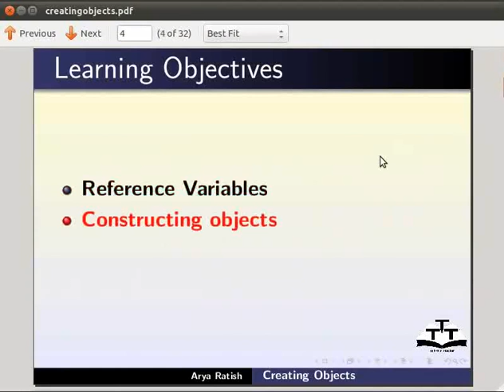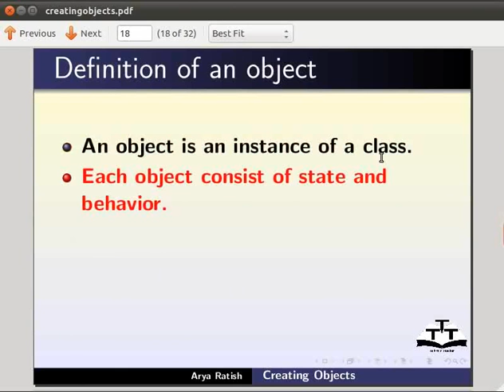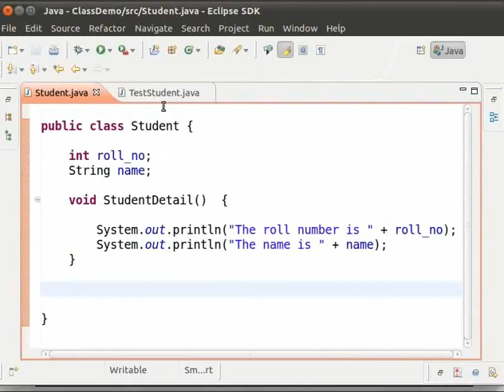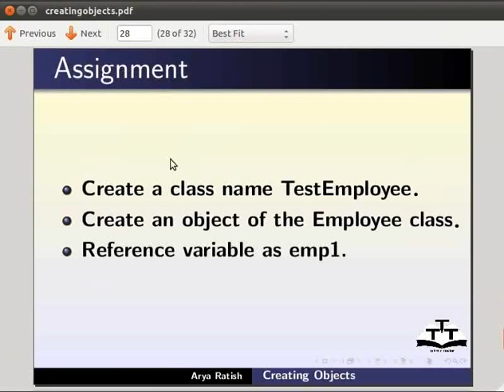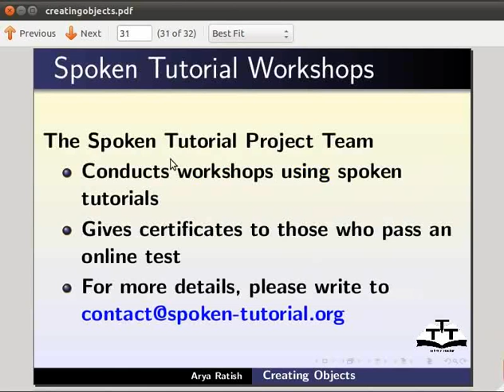Creating object - Tamil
Object ஐ உருவாக்குதல்
    *ஒரு object என்பது ஒரு class ன் ஒரு  instance ஆகும்
    *ஒவ்வொரு object உம்  state மற்றும் behavior ஐ கொண்டுள்ளன
    *Object அதன்  state ஐ fields அல்லது variables ல் சேமிக்கிறது
    *இது அதன் behavior ஐ  methods மூலம் வெளிக்காட்டுகிறது
    *Reference variables
    *TestStudent என்ற பெயரில் ஒரு class ஐ உருவாக்குக
    *Student class க்கு ஒரு object ஐ உருவாக்குக
    *new operator ஐ பயன்படுத்துக
    *reference  variable என்ன கொண்டுள்ளது என்பதை சோதிக்க
    *Student class க்கு மேலும் ஒரு object ஐ உருவாக்கி அந்த reference variable என்ன கொண்டுள்ளது என சோதிக்க